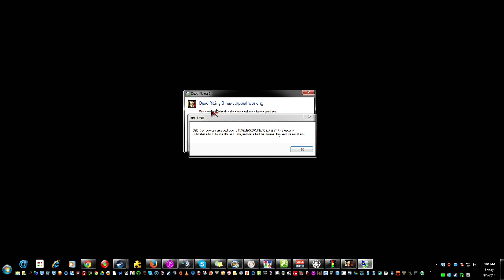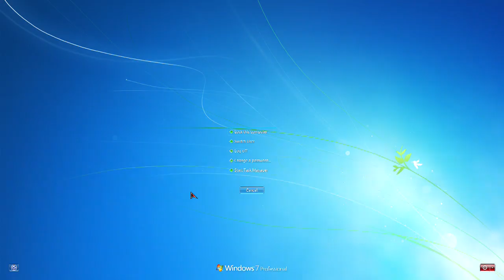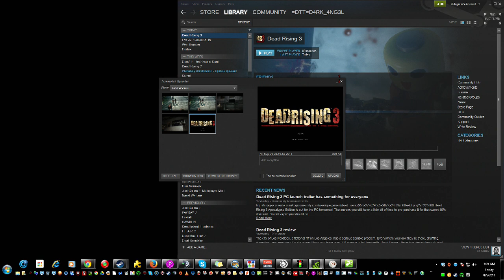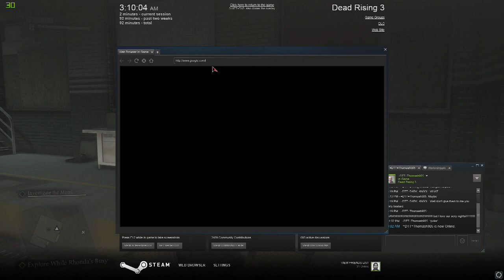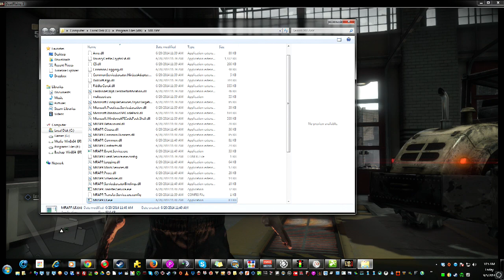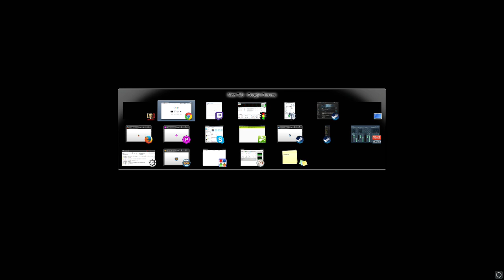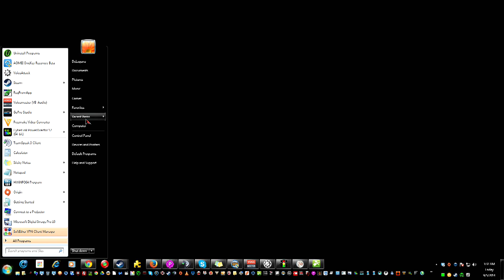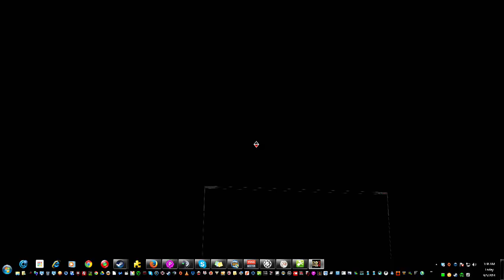Dead Rising 3 PC Gameplay! - 1 / 2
Sneak Peak of PC Gamplay before full USA release -- Watch live